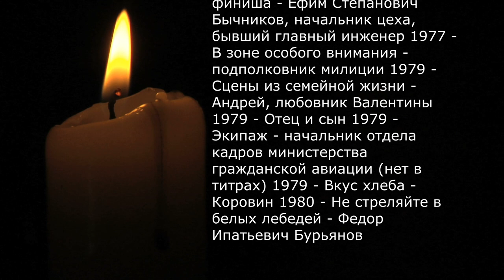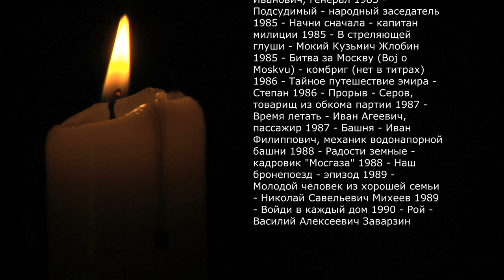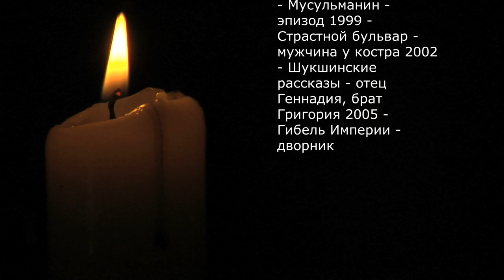ВИДЕО ПАМЯТИ БИОГРАФИЯ ИВАН АГАФОНОВ